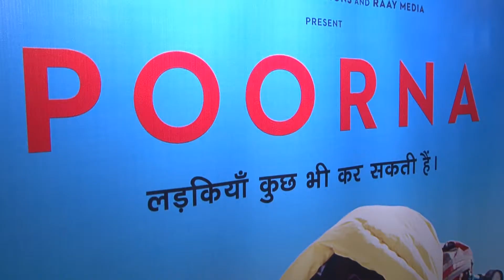Rahul Bose |Red Carpet Of Special Screening Of Film Poorna